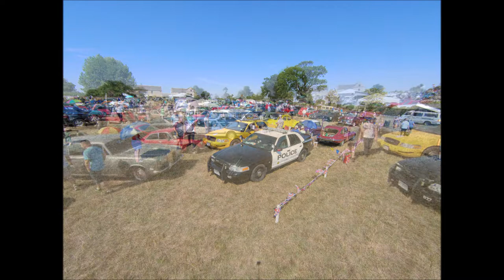Maxey Car show 2022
Different location but same great show... The Maxey car show 2022